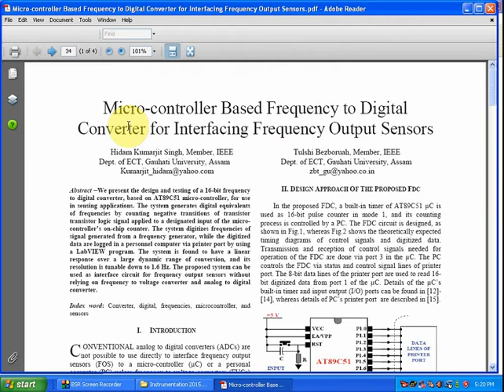Micro-controller Based Frequency to Digital Converter for Interfacing Frequency Output Sensors